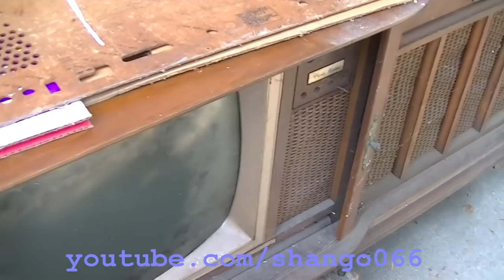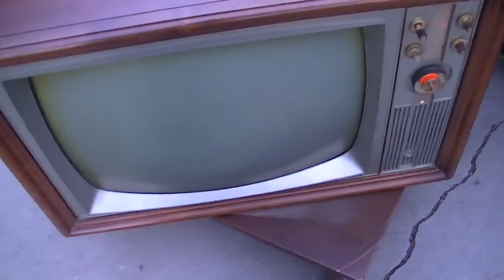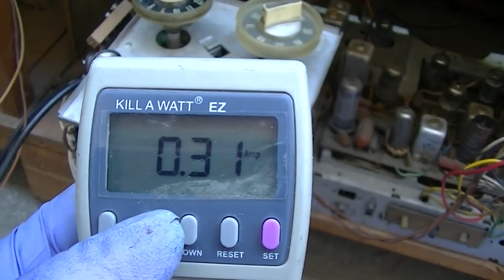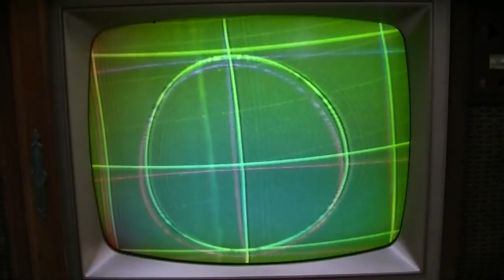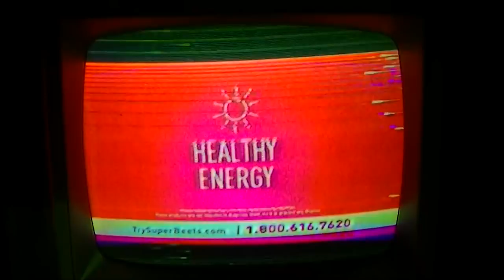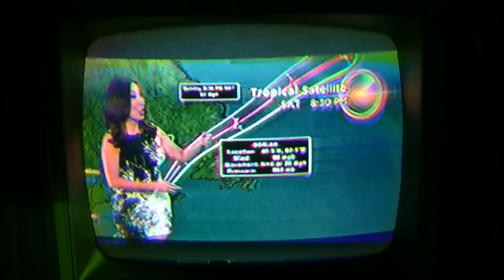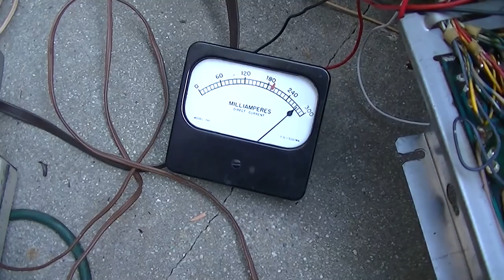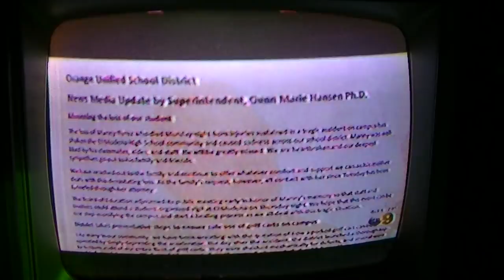Color CRT Replacement And Setup Curtis Mathes Mega Combo 25AP22 25XP222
total chaos the struggle is fake news